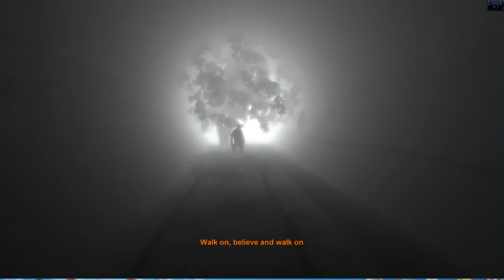Metro 2033 Hardcore:Dark ones episode 19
Metro 2033 is a survival horror first-person shooter video game, based on the novel Metro 2033 by Russian author Dmitry Glukhovsky. It was developed by 4A Games in Ukraine and released in March 2010 for Microsoft Windows and Xbox 360.
The game is played from the perspective of Artyom, the player-character. The story takes place in post-apocalyptic Moscow, mostly inside the metro system, but occasionally missions bring the player above-ground.

As a first-person shooter, Metro 2033 features a variety of firearms, some fictional and some based on real weapons, which the player will use in combat. Combat alternates between the player fighting mutants and the player fighting hostile humans. Mutants do not possess weapons and tend to physically attack the player in swarms, while humans fight with the same firearms available to the player.
In the post-apocalyptic environment, ammunition is a rare and essential commodity. Pre-apocalypse military-grade ammunition is used as currency; to avoid "shooting money", the player can also use lower quality bullets made within the Metros. Due to the scarcity of ammunition, a crucial aspect of gameplay is scavenging. The player can loot corpses and the environment for spare ammunition, as well as weapons and items. The military-grade ammo can be used to purchase other ammunition, weapons, and items within most of the Metro stations. Suport my project any amount is appreciated